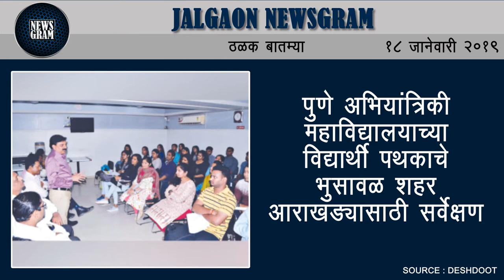Jalgaon Newsgram | Jalgaon News | Today's News Headlines | 18 January 2019